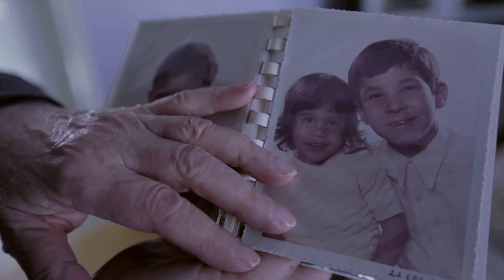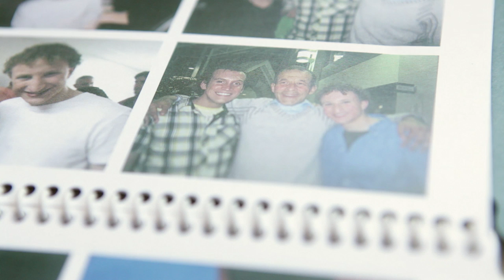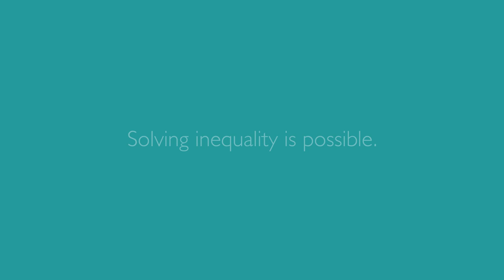Good for Canada: Robin & Vesna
Robin loves hockey, choir, and his mother Vesna.

Robin’s father died many years ago leaving Vesna to take care of her son alone. Robin is 54 and has a developmental disability. Vesna is 79, and she worries about what will happen to Robin after she’s gone.

There is no federal funding or strategy in place that will help Robin.

And he's not alone.

There are growing number of adults—including those who live with developmental disabilities and autism, who require constant care from their now aging parents.

This election, cast a vote that's good for Canada.